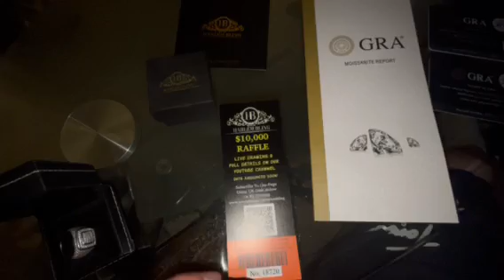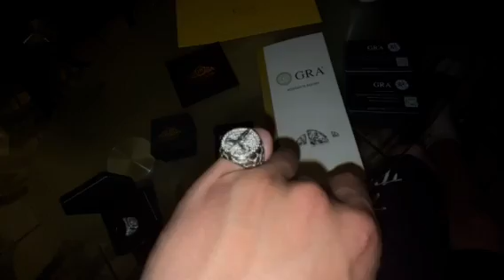Customer Reviews Harlembling Moissanite Rings! No Editing Just An Honest Review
At Harlembling we sell the highest quality mens rings whether its moissanite iced out pinky rings or top quality plain Italian 925 silver rings